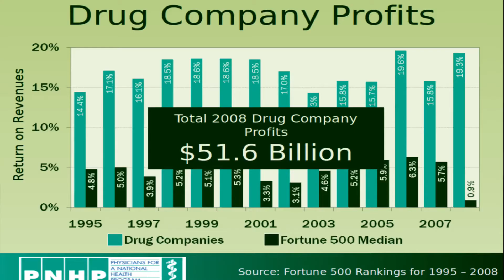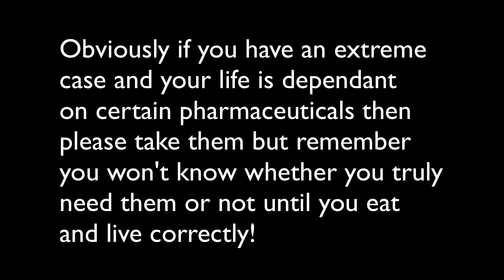Be your OWN Doctor